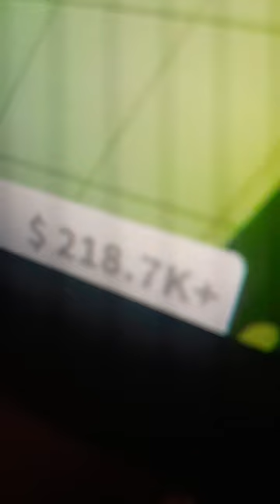30 January 2024